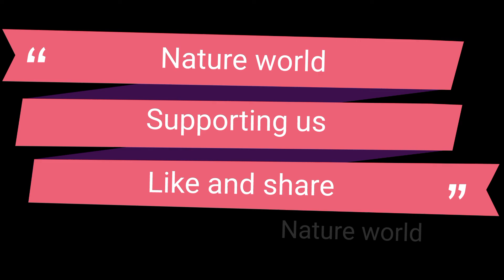Future mars 2025 in 4K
New footage from Mars rendered in stunning 4K